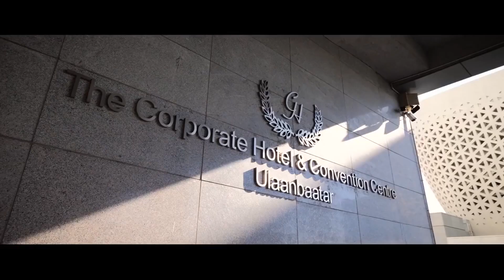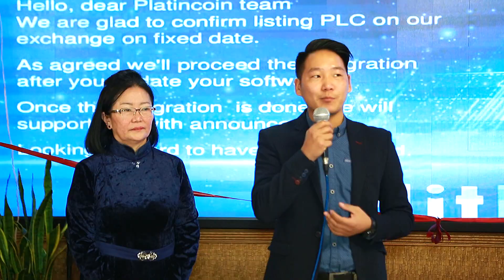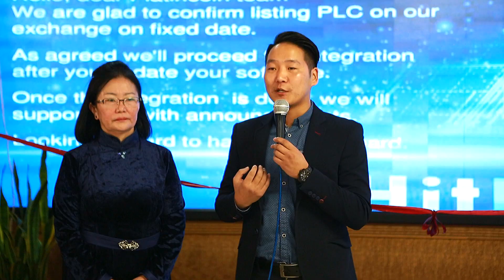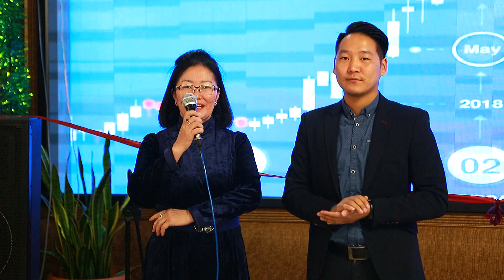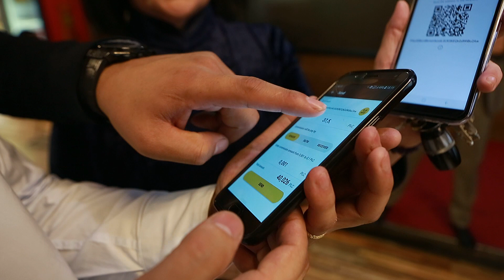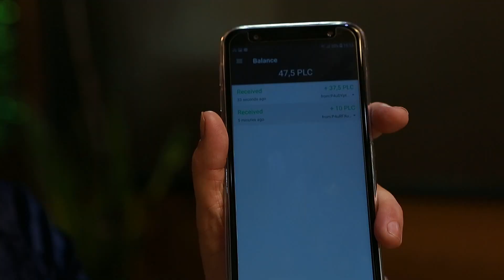Platincoin 2019 New lord Studio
Platincoin ankhnii uilchilgee neelt Manjuur restaurant 2019